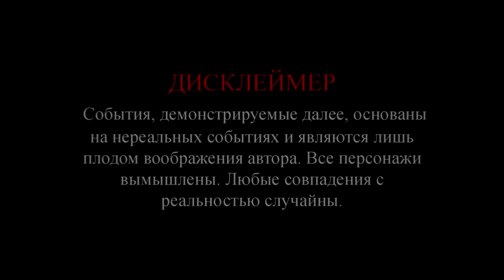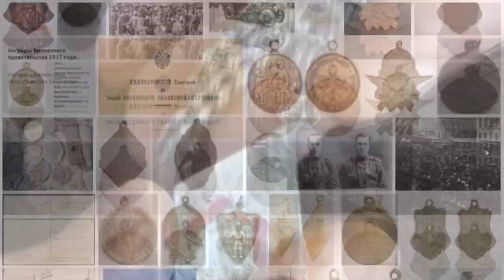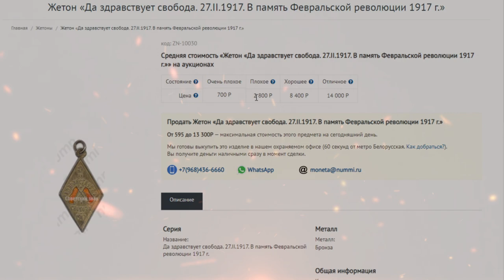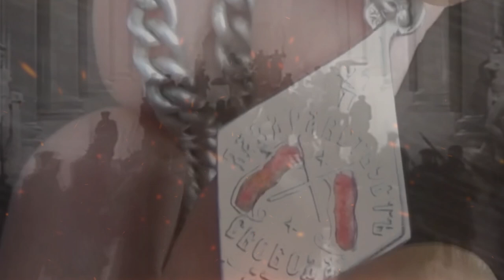Нашел редкий, дорогой жетон "Да Здравствуетъ свобода 27.II.1917 История находки, обзор.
Найден редкий жетон. Жетон периода февральской революции. "Да здравствует свобода 27.II.1917 года" ВРЕМЕННОЕ ПРАВИТЕЛЬСТВО.